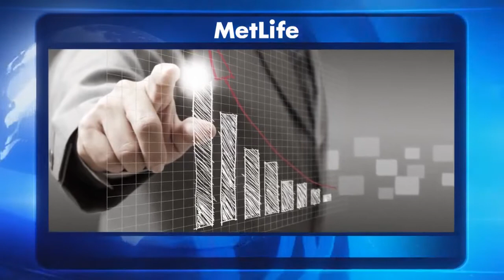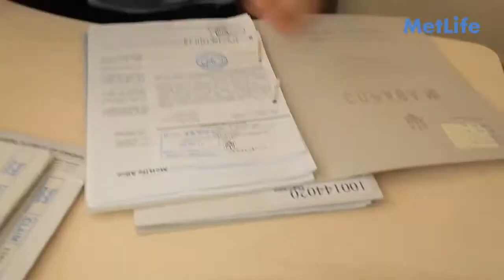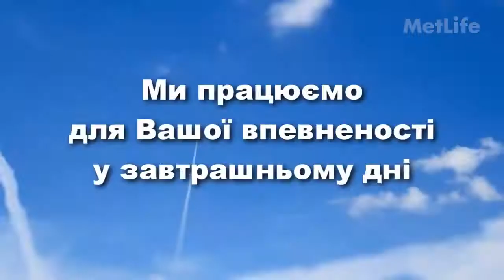Metlife в Украине